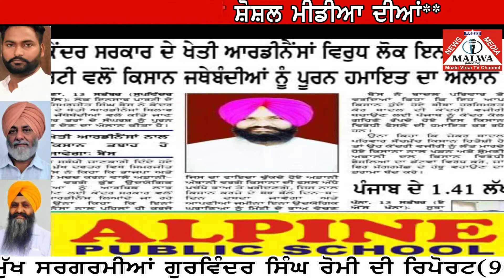ਸਰਗਰਮੀਆਂ ਸੋਸ਼ਲ ਮੀਡਿਆ ਦੀਆਂ : ਭਵਾਨੀਗੜ੍ਹ ਤੋਂ ਗੁਰਵਿੰਦਰ ਸਿੰਘ ਰੋਮੀ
Malwa mv tv is Entertanment, News, songs, and Games channel